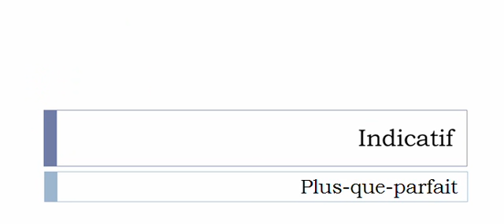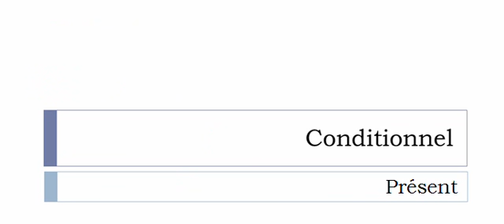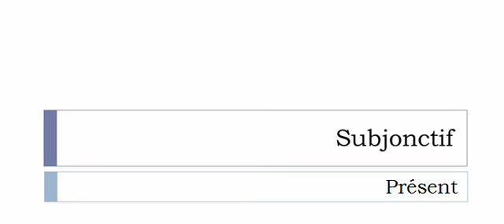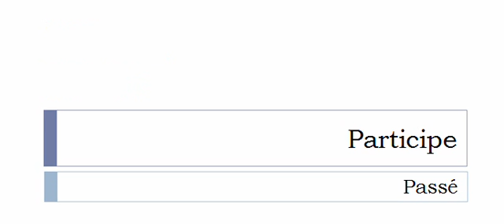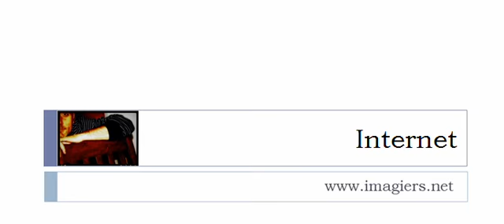French conjugation = Exagérer